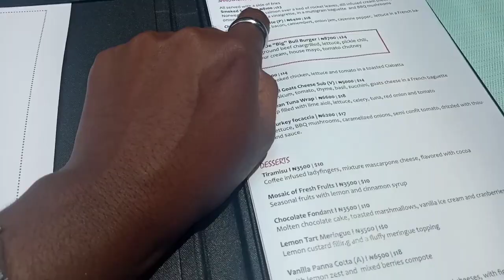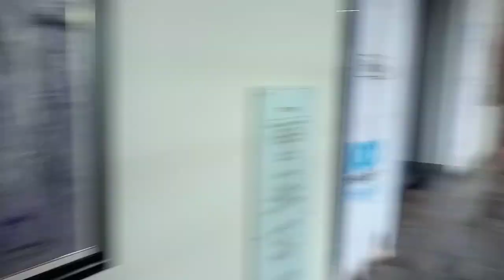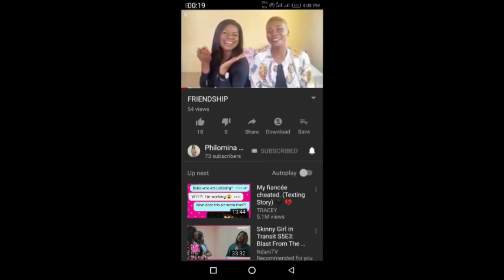LEGEND HOTEL LAGOS AIRPORT NIGERIA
I didn't know this place existed at the airport

PHILOMINA MOSES
My name is Philomina Moses and I am a youtuber/vlogger based in Ibadan, Oyo State Nigeria. I make lifestyle Nigerian vlogs showing you a bit of Nigeria (Ibadan) and every city I find myself. I am also an entertainer (actor) so you would be seeing some histrionic traits in my videos.